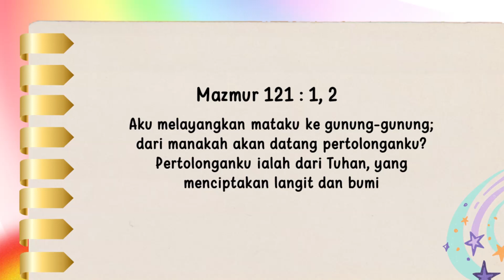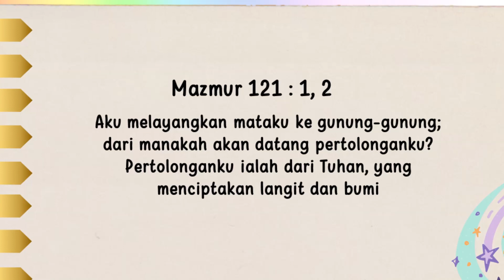Renungan Pagi Anak 2024 | 18 juni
2⃣0⃣2⃣4️⃣

         *◦•●◉✿(18 Juni]✿◉●•◦*

╔ ஜ۩۞۩ஜ ╗
📝 *Ayat Hafalan : Mazmur 121 : 1, 2*
╚ ஜ۩۞۩ஜ ╝

*– "Aku melayangkan mataku ke gunung-gunung; dari manakah akan datang pertolonganku? Pertolonganku ialah dari Tuhan, yang menciptakan langit dan bumi."*

Berikut ini adalah cerita tentang Faole dan cara Allah menolongnya. Pada saat Faole dibabtis, ada sebuah panggilan untuk membuka ladang misi baru di desa Maibikee, dua hari perjalanan jauhnya dari Port Moresby, sebuah desa di wilayah pantai. Siapakah yang diutus ke sana? Ya, Faole, istrinya, dan anaknya yang masih kecil! Faole membangun desa baru, gereja baru, sekolah baru, dan penduduk desa itu sangat mencintai keluarga Faole serta gaya hidup yang mereka ajarkan.

Di balik gunung tempat Faole tinggal, ada sebuah desa yang tidak mengenal Tuhan. Kepala desa tersebut sangat marah ketika mengetahui perubahan yang terjadi di desa Maibikee. Penduduk desa ini tidak mau adat istiadat nenek moyang mereka yang tidak mengenal Tuhan itu diubah. Suatu hari, kepala desa tersebut tiba-tiba meninggal. Dukun di desa itu mempersalahkan Faole, dan memutuskan untuk menghukum mati Faole dan keluarganya. 50 prajurit desa itu bersiap untuk menyerang desa Maibikee. Mereka mengasah tombak,mengoles racun pada ujung anak panah mengecat tubuh mereka, dan bersiap untuk menyerang ketika malam tiba

Kabar rencana penyerangan Ini sampai di desa Maibikee. Penduduk desa Maibikee segera melarikan diri ke hutan dan memohon kepada keluarga Faole untuk ikut bersembunyi bersama mereka.  Faole tahu akan bahaya tapi ia tidak mau melarikan diri.  la mengambil Alkitabnya dan membaca, ”Maiakat-malaikat Tuhan berkemah mengelilingi orang yang takut akan Dia dan membebaskan mereka.” Lalu ia berkata kepada istri dan anaknya, ”Jangan takut. Pergilah tidur, Allah akan menolong kita.” Malam itu mereka tdur dengan tenang. Tak ada yang terjadi pada malam itu, demikian juga pada malam-malam berikutnya.

Kabar tentang ancaman terhadap desa Maibikee sampa ke telinga misionaris di Port Moresby dan ia datang ke Maibikee untuk mengetahui keadaan terakhir .Misionaris ini melihat bahwa penduduk desa Maibikee baik-baik saja. Lalu misionaris ini pergi ke desa di seberang gunung itu dan menjumpai bahwa para pria di desa itu dalam keadaan murung dan marah. Sementara para wanitanya menertawai para pria itu. Kepala desa yang baru menjelaskan, "Anda tahu mengapa saya tidak jadi menyerang desa Maibikee Bagaimana saya bisa membunuh Faole jika anda dan banyak orang lainnya yang berpakaian putih mengelilingi rumah Faole sepanjang malam?"

 ltulah rahasianya! Allah Faole telah mengirimkan pertolongan ketika Faole sangat membutuhkannya.  Ketika engkau membutuhkan pertolongan, layangkanlah pandanganmu kepada Allah. Allah telah berjanji mengirimkan pertolongan kepadamu pada saat engkau membutuhkannya.